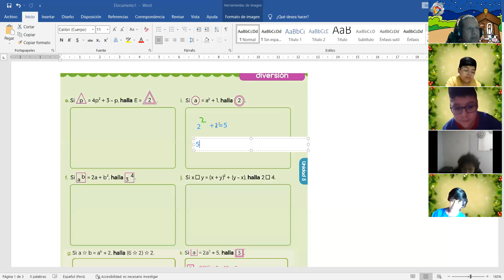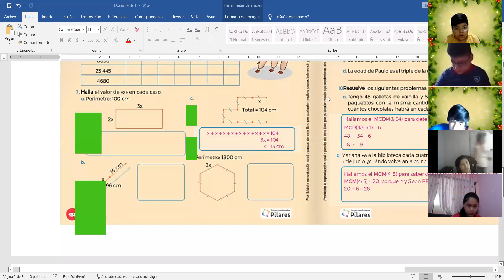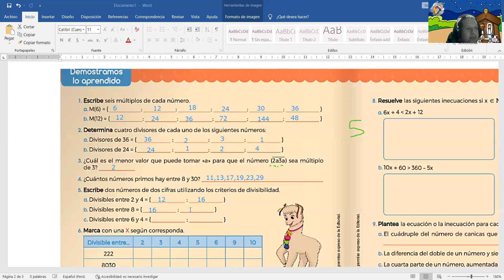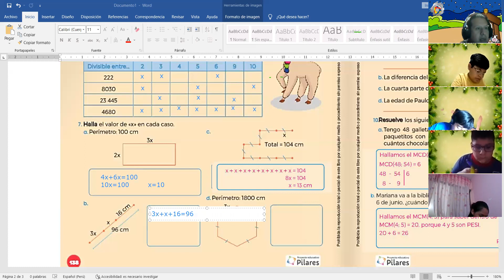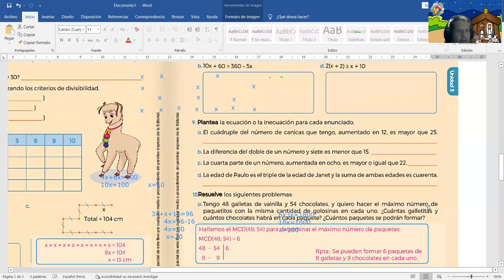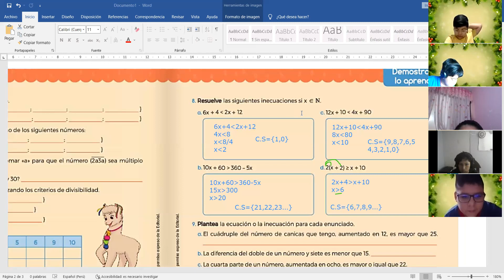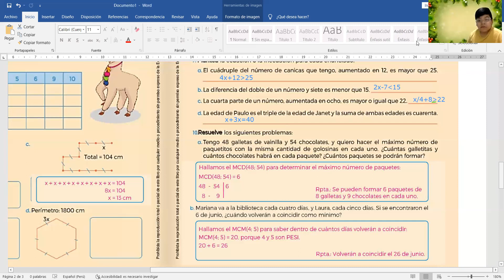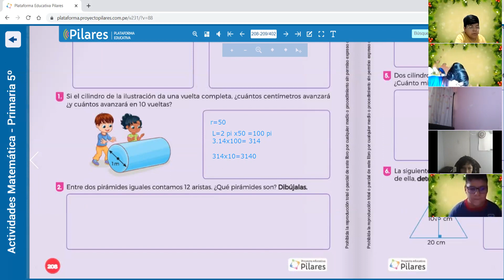5TO DEMOSTRAMOS LO APRENDIDO